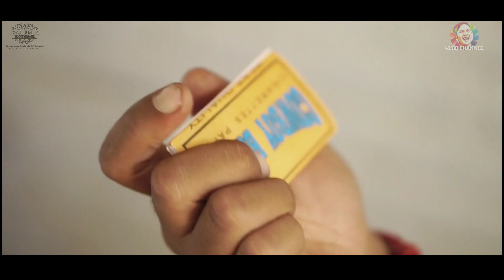MENDING EUREUN ATAU NEANGAN SOLUSI?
Caprukers : Koko, Aldo
Nu Ngamera : Mang Wolez
Seksi konsumsi : Ceu Ooh
Support : @kaossundaextreme

ALDO Channel adalah official Youtube Channel @aldorojax yang memberikan konten hiburan, komedi dan musik.

FOLLOW INSTAGRAM @aldorojax FACEBOOK Aldo Rojax